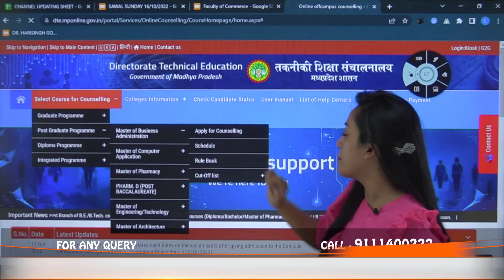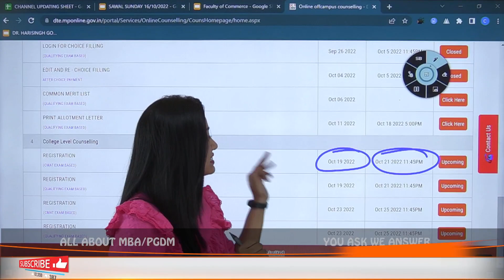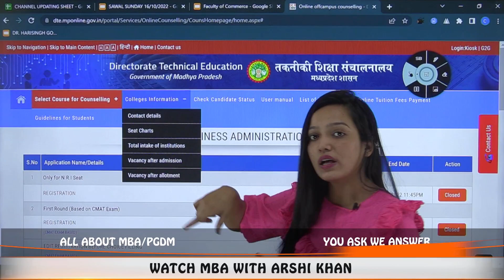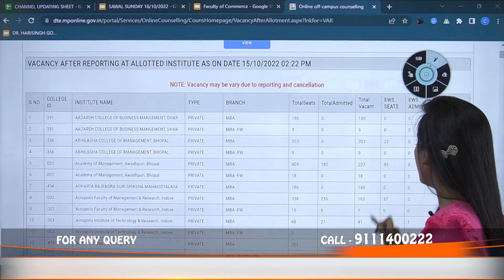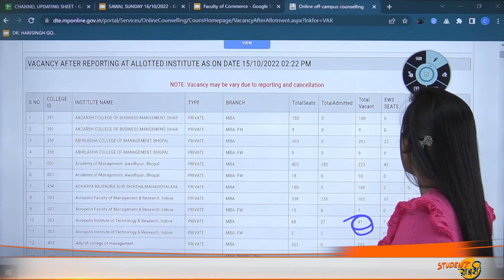DTE MBA Counselling🔥 | कैसे करे Particulate In CLC Round? | कितनी Seats बची है🤔? | Important Dates✅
Hello Everyone
This Video Explains About DTE MBA Counselling🔥 | कैसे करे Particulate In CLC Round? | कितनी Seats बची है🤔? | Important Dates✅